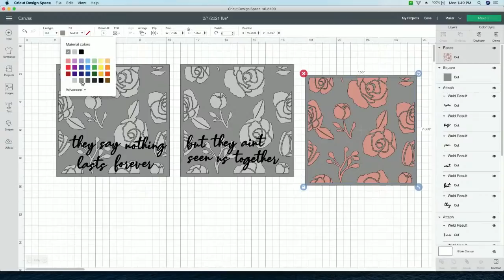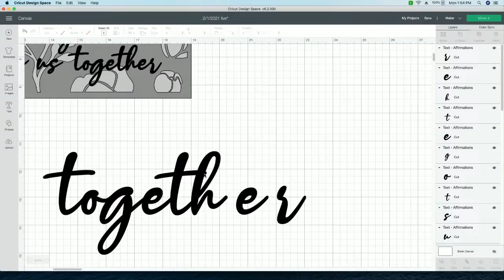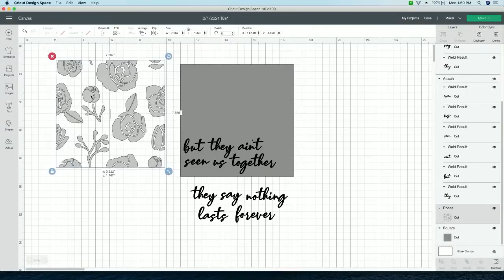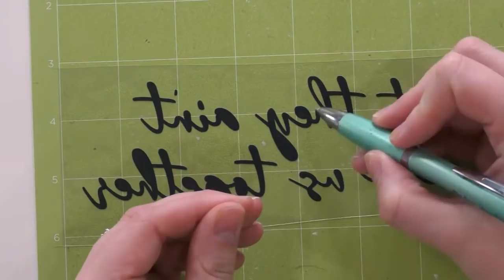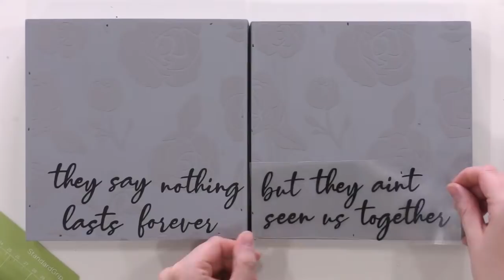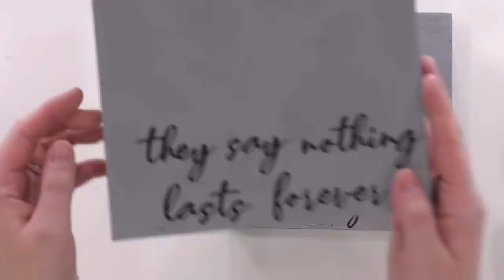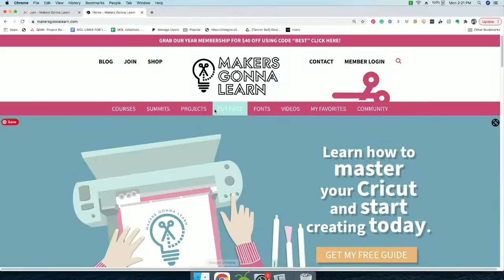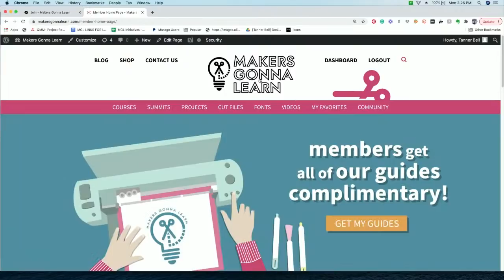The BEST New Cricut Paint Technique of 2021!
We are going to show you such a fun Cricut paint technique in this video. Using paint and HTV, we're creating a tone-on-tone look that is subtle, but gorgeous. Once you see this, you're going to want to try it. Cricut beginners and those of you who have been crafting with Cricut machines for a long time, you're going to love this. You won't believe how easy this is to do. We will give you all the Cricut tips and tricks you need to make this project a success.

Discount!

Our Favorite Weeding Tool
Teflon Sheet
Grey Paint